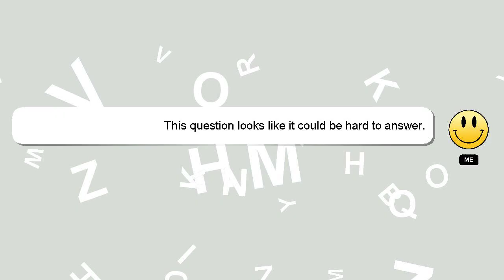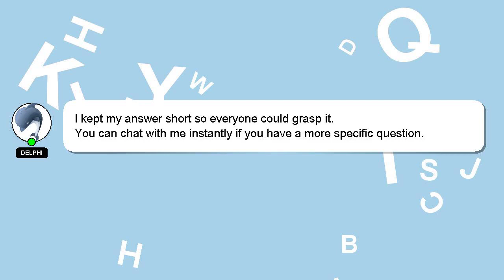How to close blinds with 3 strings?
A little intro about me, Howdy, my name's Delphi. Let me assist you in answering any questions you may have. - How to close blinds with 3 strings?

Your answer will be recognized and valued, and I will 'heart' it to show my appreciation.

*1 What we are experimenting :*